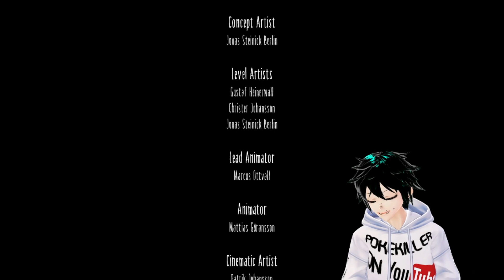VTUBER PLAYS LITTLE NIGHTMARES PART 9: THE LADY, THE MIRROR, THE END